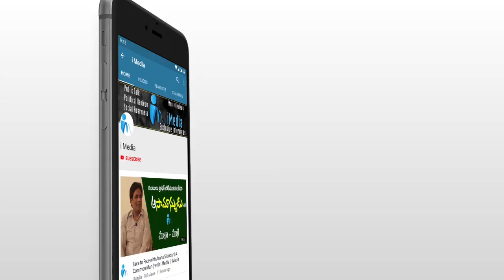Nallapareddy Prasanna Kumar Reddy Brutally Slams Chandrababu Naidu | YSRCP | iMedia